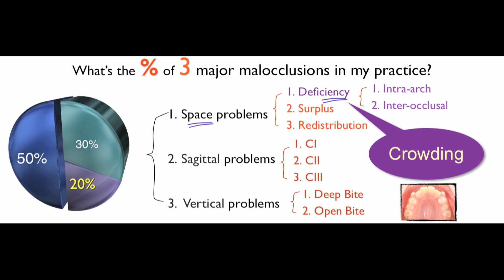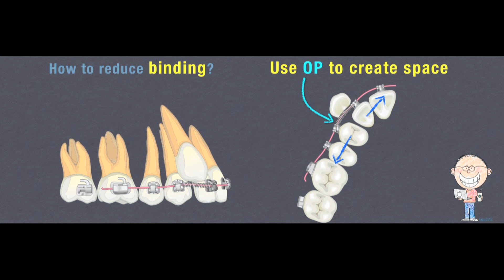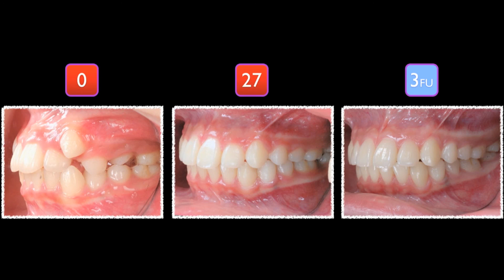NEW Beethoven's Damon System!!!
All cases were treated by Dr. Chris Chang, president of Beethoven Orthodontic and Implant Group in Hsinchu, Taiwan. and select "IJOI" to view and download our Journals. Enjoy!